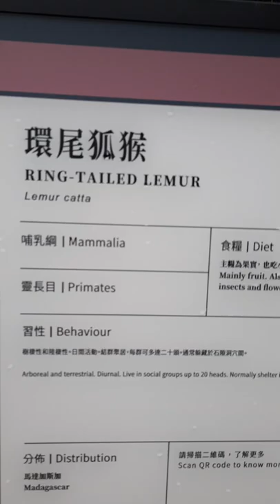RING TAILED LEMUR#shorts